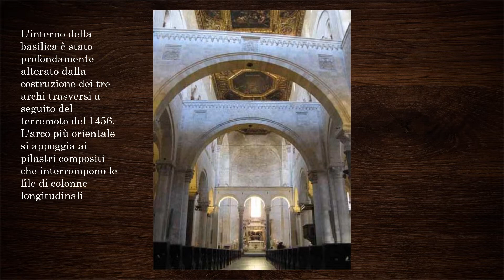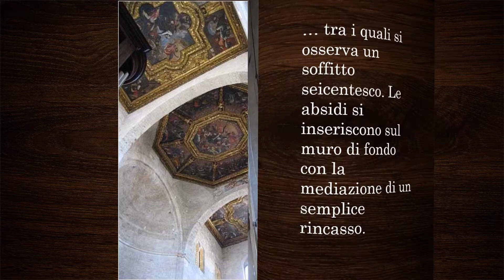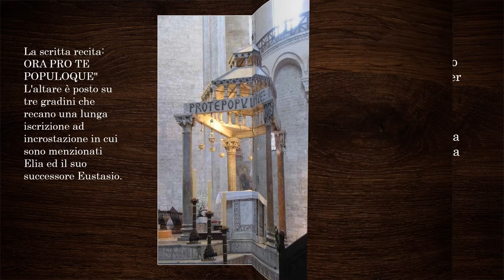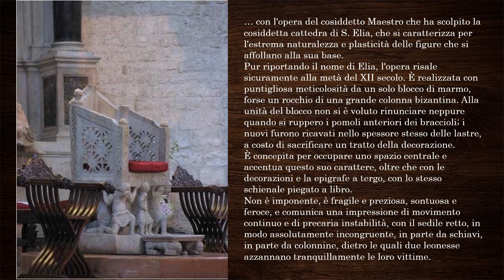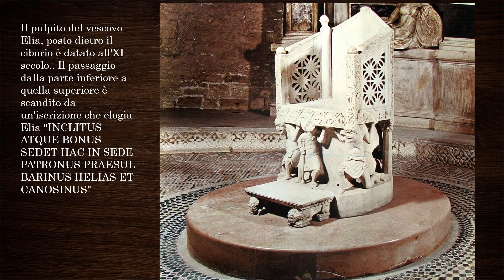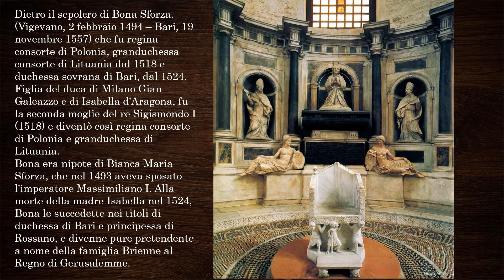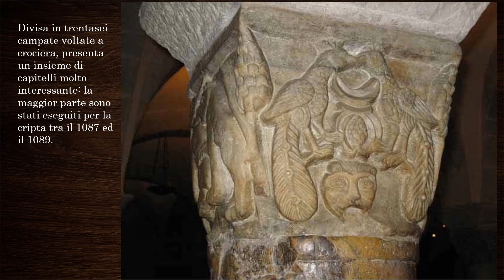San Nicola 2a parte film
Albero dei Pensieri. L''interno della basilica di San Nicola a Bari